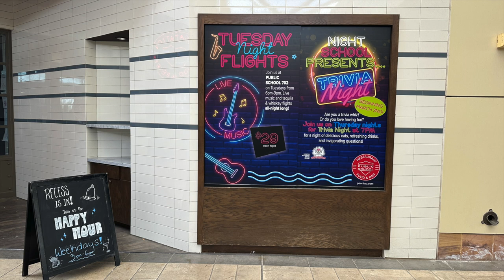Top 5 Places to Eat Lunch in Downtown Summerlin | Living in Summerlin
Top 5 Places to Eat Lunch in Downtown Summerlin

Summerlin is a beautiful and vibrant community in Las Vegas. If you're looking for a great place to eat lunch, you won't be disappointed getting away from the strip to some of the top-rated restaurants in Summerlin. So, whether you're a local or just visiting, Summerlin has awesome places to eat!

Company: Home Realty Center
License #: 180246